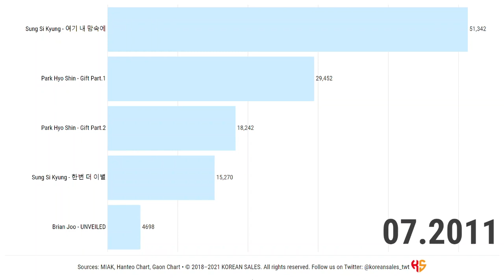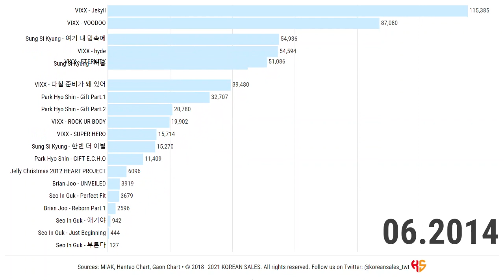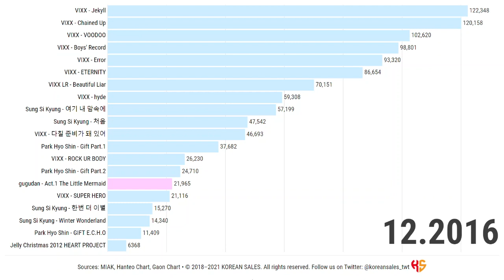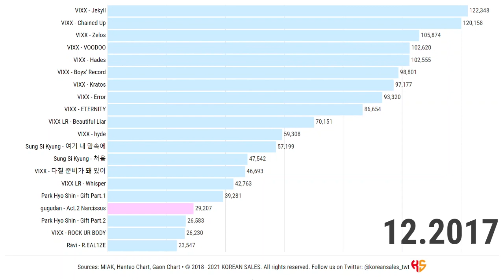BEST-SELLING ALBUMS UNDER JELLYFISH ENTERTAINMENT (10.2007~08.2021) | KOREAN SALES